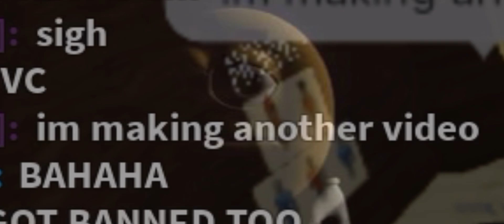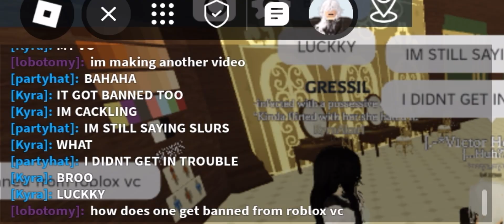vc shenanigans with angel, liam, and itzel